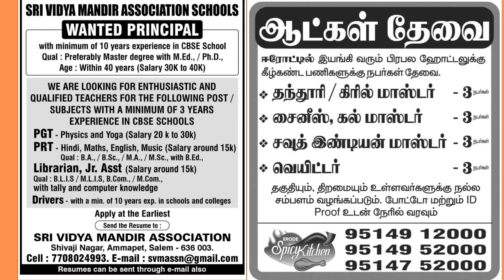17-07-2022 Erode Edition Daily Thanthi Ads Jobs